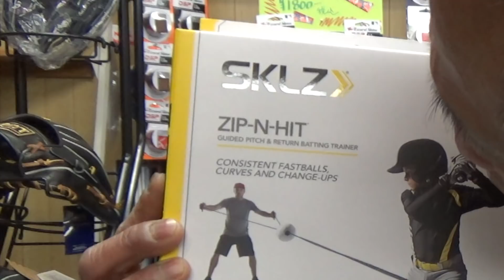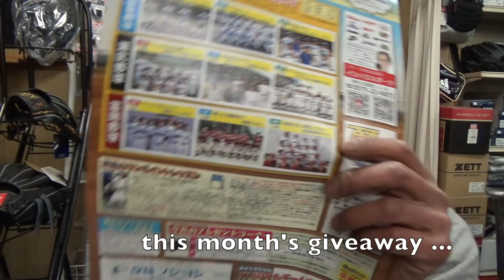SKLS バッティングトレーナー #1380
新商品のSKLS バッティングトレーナー（輸入品）のご紹介です。
I show you SKLS batting trainer today. Thank you !

岐阜中濃リトルシニア 2017 春